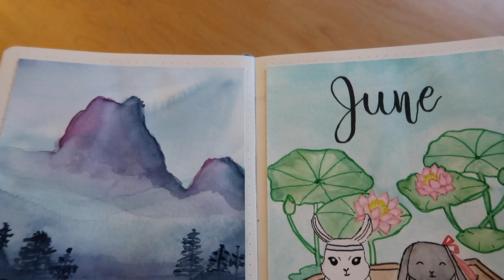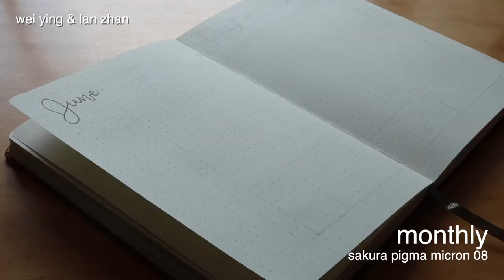plan with me | june 2020 bullet journal setup // 陈情令 the untamed theme + flute cover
DO YOU WANT TO HEAR ABOUT MY FAVORITE CHINESE DRAMA EVER?!?

come listen to me ramble about the untamed (陈情令)!! it's the best chinese drama ever made, and i am so so SO obsessed with it. seriously - i watched it for the first time 3 months ago, and i just keep rewatching it!!! ❤️

a lot to unpack in this bullet journal setup: easy watercoloring mountains and lotus flowers, bunnies, lanterns, arrows, swords, clouds, wei ying, lan zhan, and more! but it's probably my favorite bullet journal theme i've done so far!

i also have been recently playing my flute again, so listen to my flute cover of songs from the untamed ost! my mom also played the piano part for wuji 🥺👉👈

with luv,
rebecca

»»» TIMECODES «««
wuji flute and piano cover: 00:00, 14:18
yi nan ping flute cover: 12:53

watercolor timelapse: 00:00
cover: 06:05
monthly: 06:34
expenses: 08:44
habits: 09:21
weekly: 10:17

»»» SUPPLIES «««
lemome dotted grid journal
kuretake gansai tambi watercolors & brushes
faber-castell pitt artist pens (superfine, brush)
tombow dual brush pen (N95, 055, 062, 245, 346, 451, 452, 493, 761, 847, 879, 991)
zebra mildliner (gray, dark gray, pink, orange, blue, blue green, gold, brown, marigold)
pentel energel rtx 0.3
sakura pigma micron 005, 02, 05, 08
wescott stainless steel 6-inch ruler
wescott stainless steel 12-inch ruler
helix angle and circle maker
scotch tape dispenser
music washi tape from michael's

»»» BGM «««
wuji flute and piano cover (unrestrained // 无羁) by rebecca hu and her mom!!

yi nan ping flute cover (inappeasable // 意难平) by rebecca hu